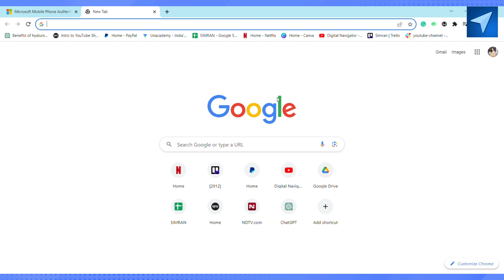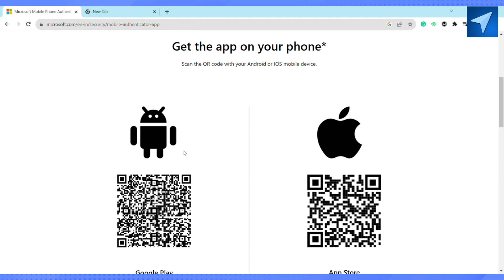How To Scan QR Code On Microsoft Authenticator (2025) Easy Tutorial